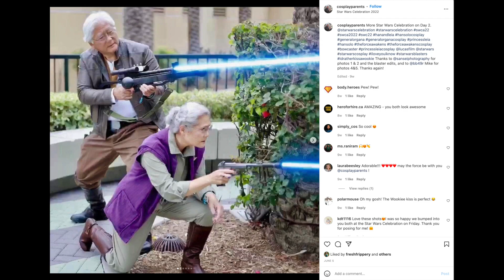S2E4 - Dublin ComicCon 2022: Cosplay Makers of Ireland Panel - The Irish Makers Podcast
We had an amazing time at @DublinComicCon  Summer Edition 2022 at The Convention Centre Dublin. It took place on Sat Aug 6 - Sun Aug 7.

Nathan was the moderator of Cosplay Makers of Ireland Panel at The Geek Ireland Panel Room on Sun Aug 7.
"The Irish Maker Podcast interviews some of the most active cosplayers in Ireland, asking them listener submitted questions about making, and all things cosplay!"

0:00 Intro
0:05 Welcome and introductions
0:49 Nathan explains about questions from the community for the panelists
1:11 Q. from Michael: How did you get into Cosplay?
5:17 Q. from Cosplay Community Ireland on Discord: When going to cons, do you wear your cosplay or do you change into them when you get there?
9:01 Q. from Facebook Community Group: Do you see yourself cosplaying in 10 years time, or is there a ceiling on age to being a cosplayer?
11:10 Q. from James: Home-made Cosplay Vs Commissioned/Store-bought Cosplay?
26:32 Q. from Hannah: What's the worst injury you got from cosplay?
31:55 Q. from Peter about consent especially when a situations arises
37:53 Q. from Martha about body image and cosplay
46:12 Q. from Jeff: What costume would you wear for the entire month?
48:59 Asking the audience for questions for the panelists
49:06 Q: Any tips for pre-judging for cosplay competitions?
53:47 Q: What skills are you each proud of from making cosplays?
57:01 Q: Any tips in making an illusion of really shiny metal?
59:07 Nathan wrapping up
59:47 Special announcement from Ohla for community support for Ukrainian cosplay makers
1:0:25 Wrap up
1:0:32 Outro